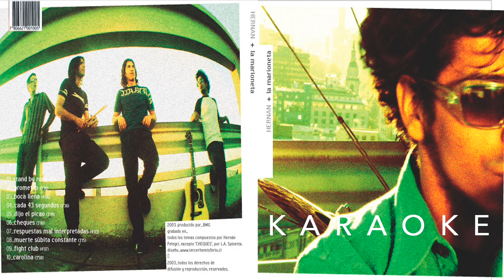FIGHTCLUB KARAOKE LA MARIONETA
BACKGROUND LA MARIONETA